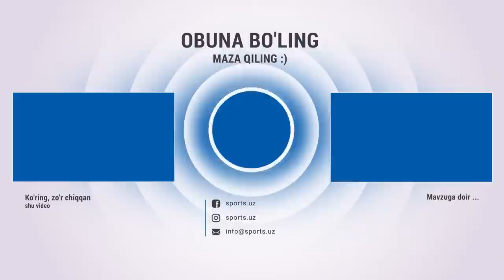Metallurg - Turon 1:1 Gollar va xavfli vaziyatlar HIGHLIGHTS